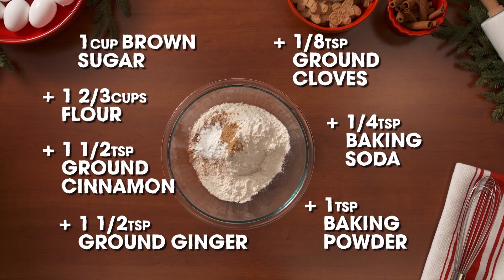HSN | Good Food Fast: Gingerbread Cupcakes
Learn how to make our recipes